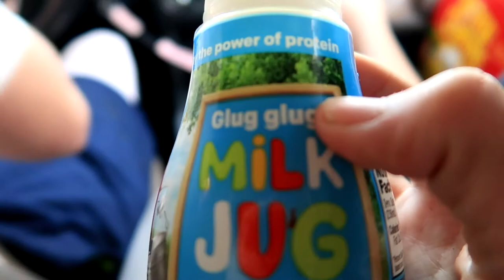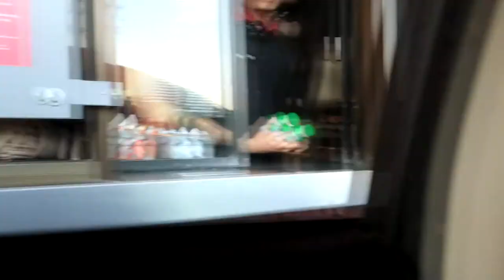DRIVE THRU PRANK - ASKING FOR MILK TO PUT IN OUR LUCKY CHARMS *FUNNY*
Surprisingly almost all these places had milk lmao...

MY SNAP CHAT:
realbeadle